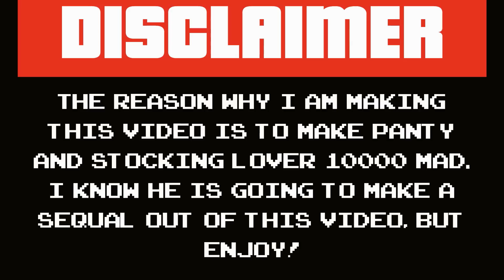No Dark Boomboxer Lol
Hilarious and Original!